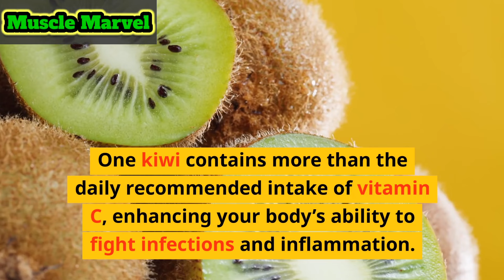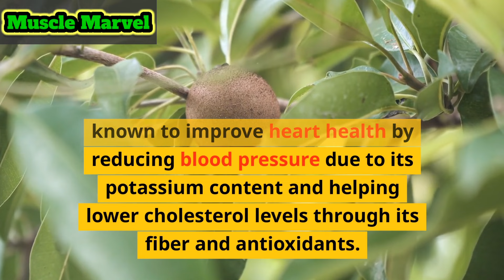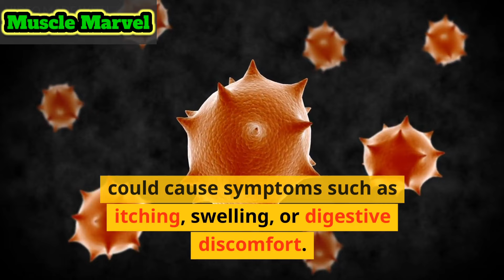The Incredible Health Benefits Of Eating KIWI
The Incredible Health Benefits Of Eating KIWI | What Happened To Your Body When You Start Eating KIWI FRUITS | Benefits Of KIWI🥝|

Channel : Muscle Marvel

Discover the amazing benefits of kiwi and how this small fruit can have a big impact on your health! In this video, we delve into the surprising effects kiwi can have on your body, from boosting your immune system to improving digestion and enhancing skin health. Learn about the nutritional powerhouse that kiwi represents, packed with vitamins, minerals, and antioxidants that can transform your well-being. Whether you're a health enthusiast or just curious about the effects of this delicious fruit, join us as we explore the science behind kiwi and its remarkable health benefits.

health benefits of kiwi

how to eat kiwi

how to eat kiwi fruit

Kiwi benefits

kiwi fruit how to eat

Kiwi kaise khaye

Kiwi kiwi

Benefits of kiwi

benefits of kiwi fruit

Kiwi fruit

Kiwi fruit khane se ky hota hai

nutrition

vitamin c

weight loss

kiwi health benefits

kiwi benefits

digestive health

health benefits

digestive wellness

healthy snacks

antioxidant benefits

kiwi nutrition

fruits benefits

kiwi weight loss

superfoods kiwi

benefits of kiwi

kiwi health

vitamin c powerhouse

kiwi

kiwi fruit health benefits

superfood fruit

high fiber snack

vitamin c rich

boost metabolism